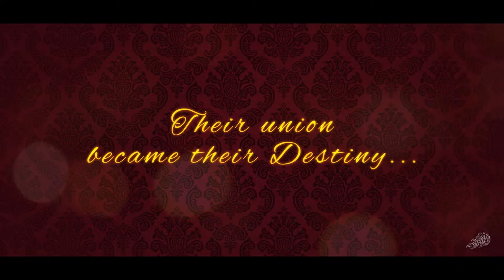Love Me Do (Cinematic Wedding Film Teaser for Vinay and Yashashree)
Weddings By Comet Presents
Love Me Do
Vinay and Yashshree's Wedding Cinematic Film